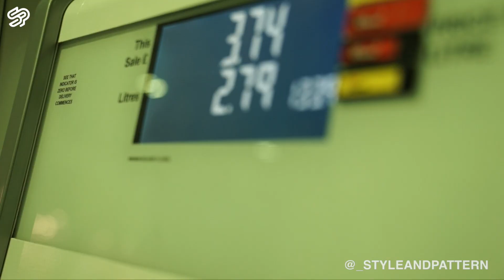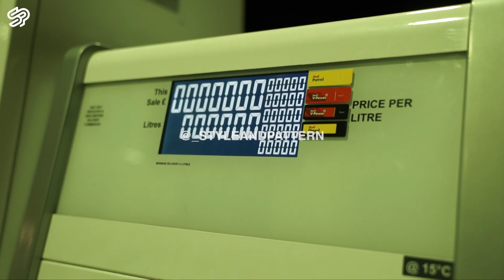Dusty Official ISpyChallenge Freestyle Exclusive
Make sure to follow all social media connections! To have a Behind the scenes coverage, freestyle/pattern session or interview shot, edited and released by S&P or for any other related enquiries, please see the contact details below to get in touch with us!